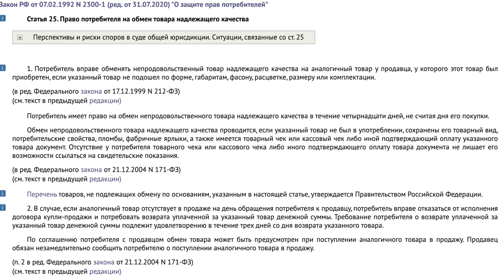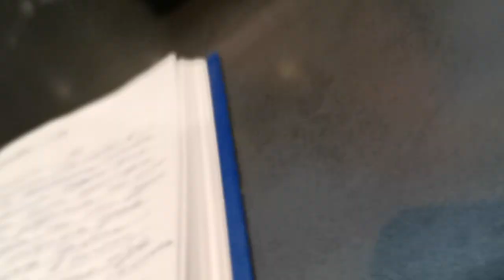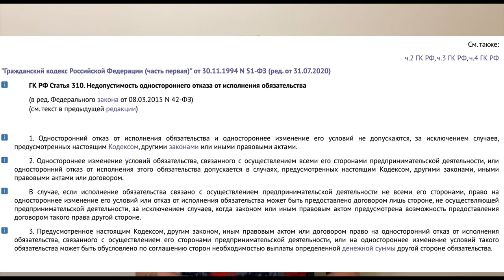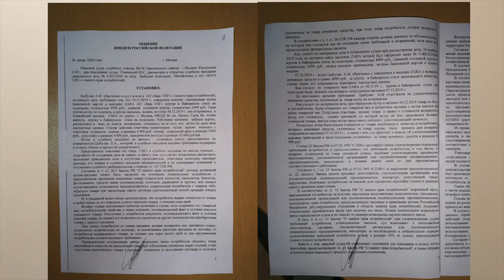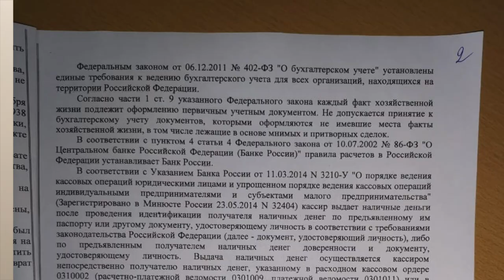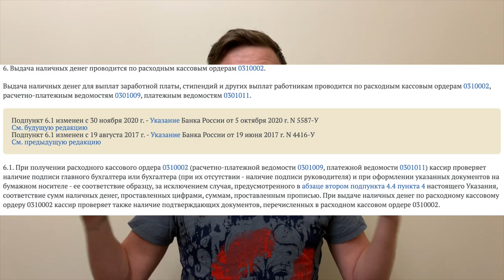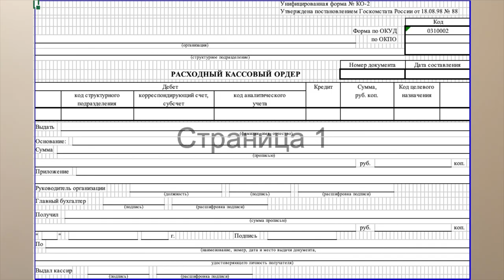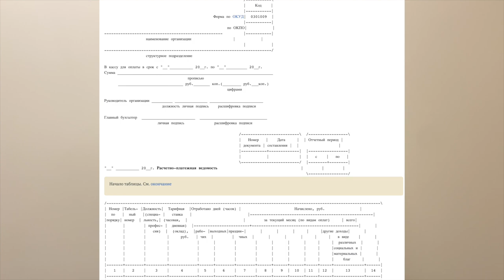Гоп-Стоп от ZARA / Как Российские суды помогают европейским буржуям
Креативный директор канала Тупой Комяк:
Юрий Рянцев